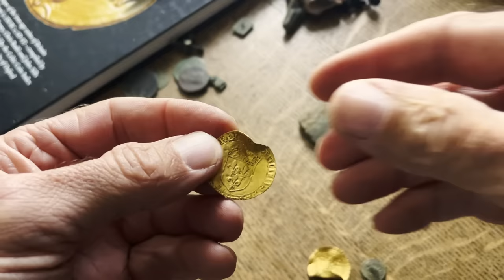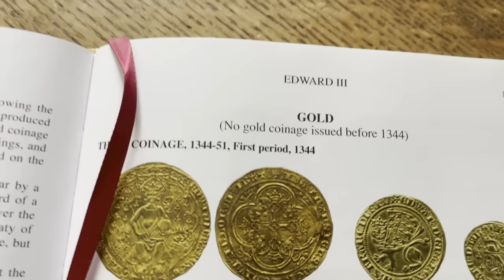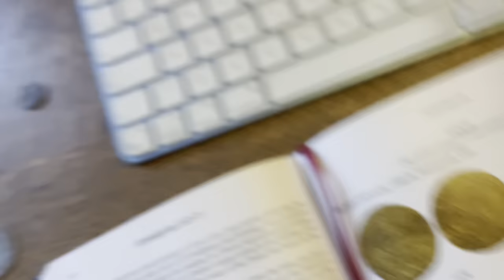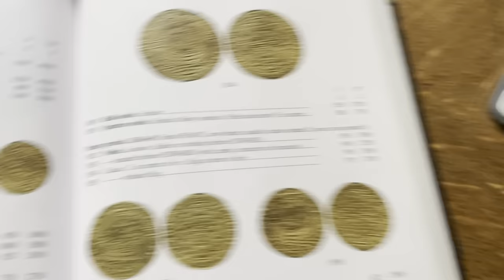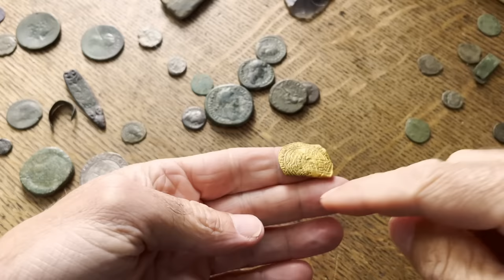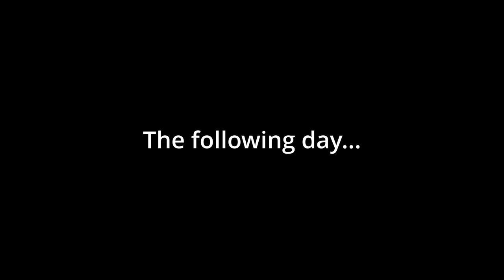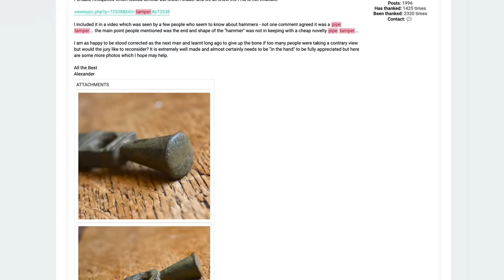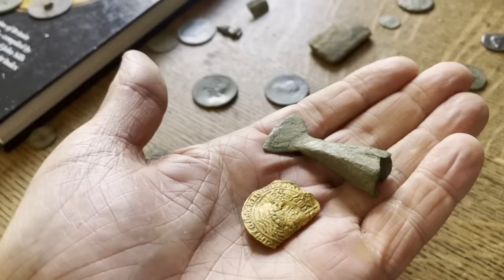STUNNING Medieval ⭐️GOLD⭐️ Treasure and Bronze Age KNIFE!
Incredible finds while testing out (playing with!) the XP Deus 2... a hammered half Noble from the reign of Edward III and a socketed Bronze Age knife!!!

💥EQUIPMENT USED💥:
THE XP Deus I (Lite), which I use, is now at the incredible price of only £449

    ⭐️For The Spade I use:

         ⭐️For the Garrett Pinpointer I use:

              ⭐️And I managed to find the CARHARRT Finds Pouch  too... its here!!!

AND PLEASE SEE THE END OF THIS DESCRIPTION FOR ALL MY FILMING AND "HQ" EQUIPMENT -THANK YOU!!!

I haven’t given too many XP Deus tips or tips for metal detecting for beginners in this video but please feel free to leave a comment if you need to pick my brain over anything, especially if you are learning to use the XP Deus Lite.

And Please SUBSCRIBE!!! if you haven’t already - its really good fun making these short videos but they do take a bit of time and its really good to know they are being enjoyed!

 - you will find them very helpful

And for my Film Work I use:
⭐️DJI Pocket 2 - very handy wide angle camera and gimbal:

⭐️The Sony ZV1; This is the best camera of its type I have bought:

⭐️Tascam Digital Sound Recorder: wouldn't leave home without it now...

⭐️Mini Mavic 3: Bloody good fun Drone!

HQ KIT!
⭐️Large Desk Magnifying Glass:

⭐️Small Desk Magnifying Glass: